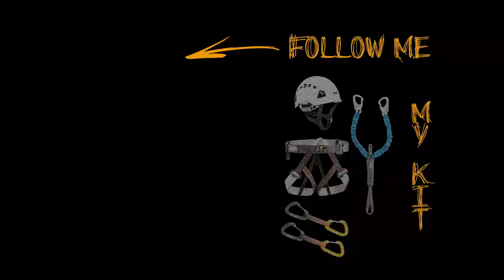Monte forato per via ferrata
Oggi aggiungiamo una nuova via ferrata alla mia collezione privata! Sto parlando del piccolo sentiero in cresta che permette l'arrivo sopra al Monte Forato.
Partenza e ritorno con tanto di bagno (rigorosamente freddo a 13 gradi) a Fornovolasco. Questa escursione mi sento di consigliarla anche ai principianti. Il pezzo attrezzato non è né complicato, né espostissimo.
La camminata invece propone panorami incredibili e con un poco di fortuna anche la vista mare!
A momenti lascio lassu la Gopro che si è staccata dal caschetto..

Gradi di difficoltà e tempi di percorrenza:  Principiante , circa 7 ore complessive 12 Km, 2000 mt dislivello complessivo.

Attention: Do not take an EEA trail if you do not know your technical and physical skills, if you don't have the equipment certified, inspected and corrected and if you have not documented the route to take.

- Equipment -

Video Recording:

- Gopro Hero 9 Black
- SJcam 6 Legend 4K
- SJcam 5000 EX
- Canon EOS 750D Reflex
- Dji Mavic Pro (drone)

All my equipment is overhauled and checked before the activity takes place.

- Petzl/Camp Harness
- Petzl/Camp Longe
- Petzl/Camp Helmet
- Montura Dolomia GTX
- Salewa Trainer MTB gtx  approach shoes
- Brooks Trailrun
- Suunto clock's (spartan - vector - ambit)
- 35L /18L/ Sismond backpack
- 65L Invicta
- Sismond Chalk/Magnesite Container
- Camp Racket x2
- Invicta E4 Goggles

A tuo rischio e pericolo entrare in un sentiero Alpinistico o Via Ferrata. Rispetta il tuo livello e rispetta la Montagna.